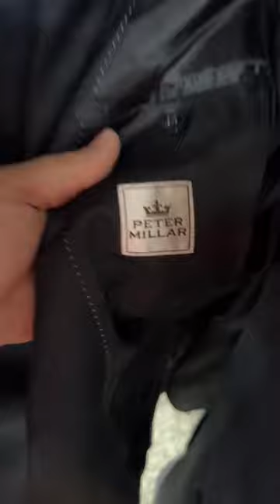I can’t believe I found all this at one Thrift Store!